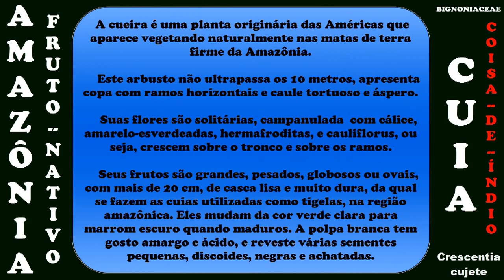Amazônia - Fruto do Mato - Cuia - Crescentia cujete - Celcoimbra - FAN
Venda de Peixes Ornamentais da Amazônia. Compre um peixe. Salve uma árvore. - FAN - FAN DE PEIXE ORNAMENTAL
Bem-vindo! Não esqueça de dar um like se "Gostou".

 -   A cueira é uma planta originária das Américas que aparece vegetando naturalmente nas matas de terra firme da Amazônia.
     Este arbusto normalmente não ultrapassa os 10 metros, apresenta copa com ramos horizontais e caule tortuoso e áspero.
     Suas folhas, que brotam aglomeradas em tufos, são verde-escuras, brilhante, simples, estreitas e lanceoladas.
     Suas flores são solitárias, campanulada (como sino) com cálice, amarelo-esverdeadas, hermafroditas, e cauliflorus, ou seja, crescem sobre o tronco e sobre os ramos.
     Seus frutos são grandes, pesados, globosos ou ovais, com mais de 20 cm, de casca lisa e muito dura, da qual se fazem as cuias utilizadas como tigelas, na região amazônica. Eles mudam da cor verde clara para marrom escuro quando maduros. A polpa branca tem gosto amargo e ácido, e reveste várias sementes pequenas, discoides, negras e achatadas.

Empresa: FAN DE PEIXE ORNAMENTAL - E C Lobato Coimbra - ME
FAN: Floresta Água do Norte